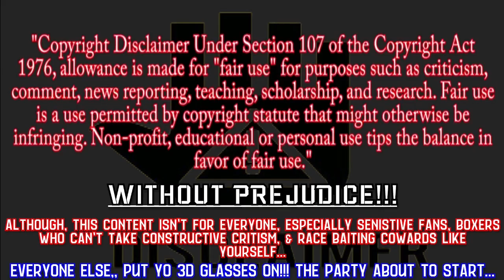CLARESSA SHIELDS VS NATASHA JONAS [FIGHT OFF] JONAS WANTED MORE PAY, WAS SHE CORRECT?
$rthpodcastone